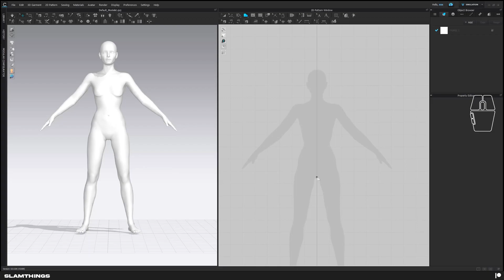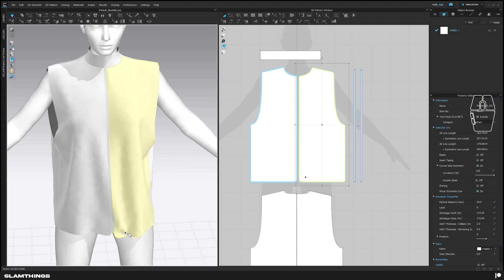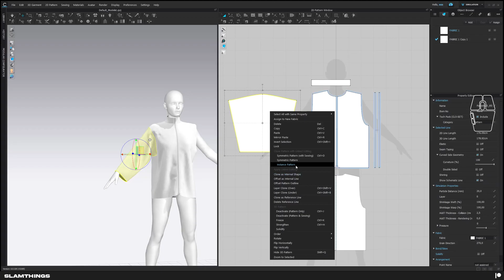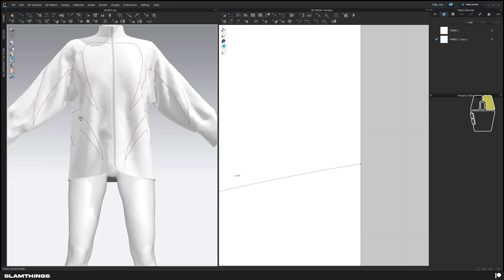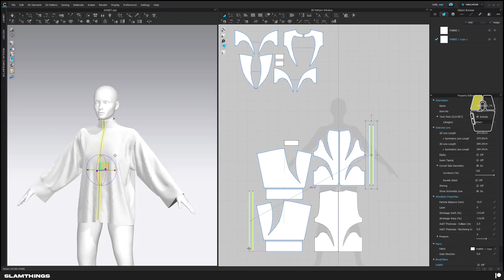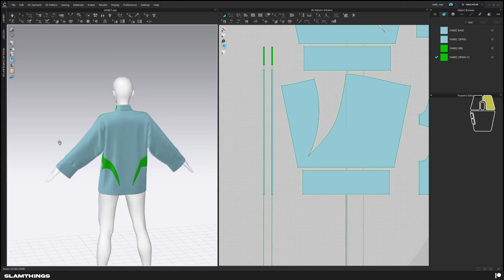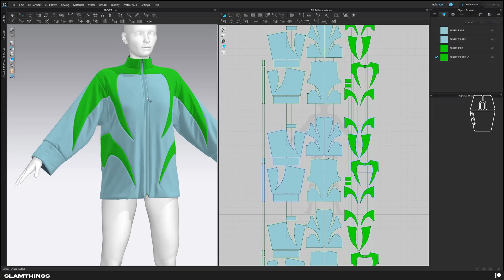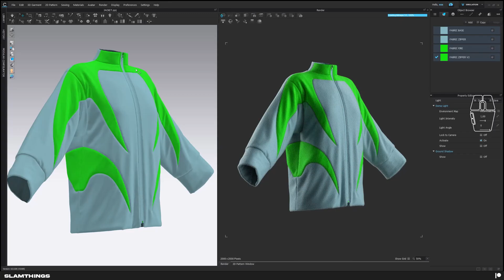SaveTube App MAKING A JACKET IN CLO 3D TUTORIAL PROCESS 1080p60